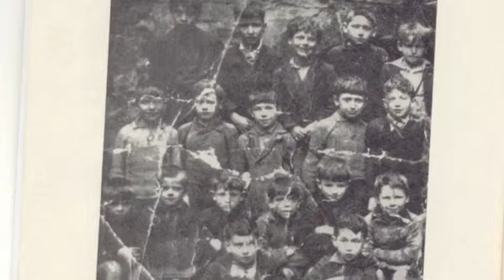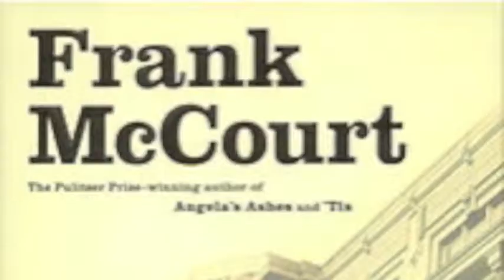S & R Productions.m4v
A short biography on author of Angela's Ashes, the late Frank McCourt